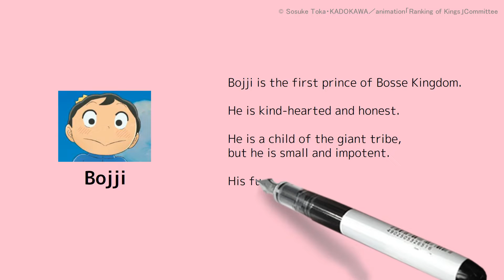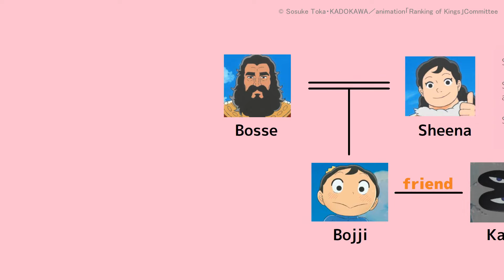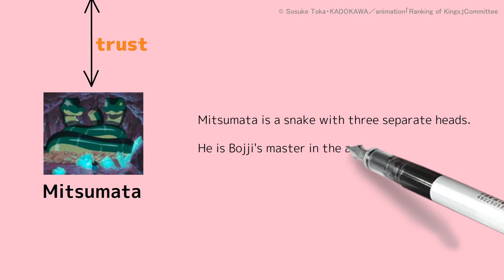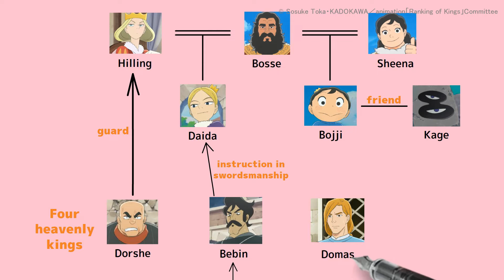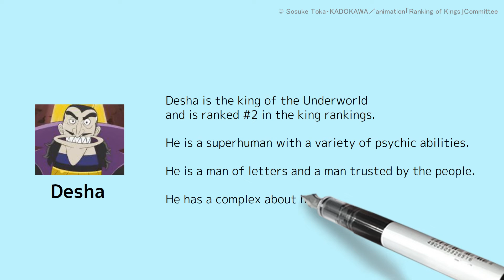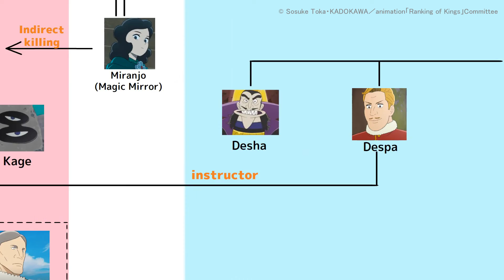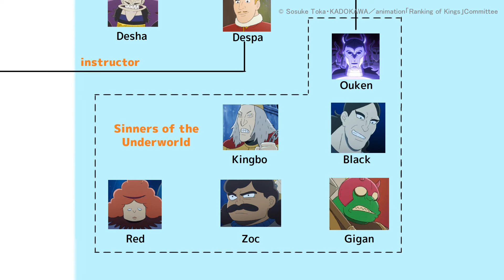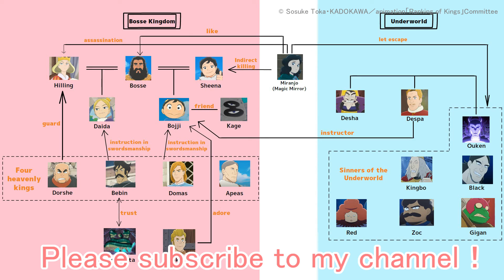【Ranking of Kings】Characters Relationship !(Ousama Ranking)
original work
© Sosuke Toka・KADOKAWA／animation「Ranking of Kings」Committee